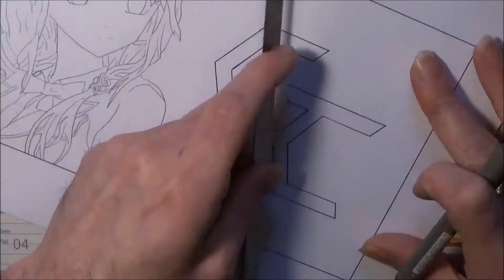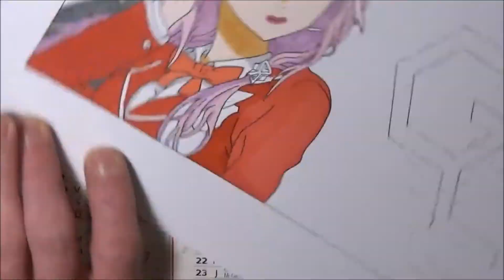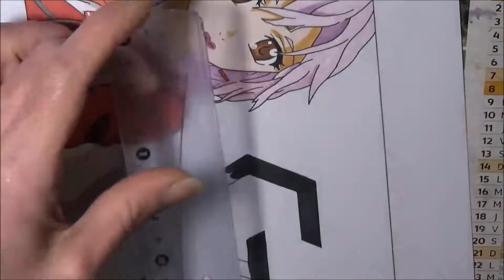SPEED DRAW: Inori Yuzuriha [GUILTY CROWN]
Speed drawing by myself S.D Draw
Vous pouvez me soutenir en me faisant des dons par Paypal et/ou me commander un dessin déjà fait (print ou original)
Tous les dons seront réinvestis dans du matériel de dessin

Personnage dessiné: Inori Yuzuriha

Anime/manga/jeux : Guilty Crown

Materiel de dessin utilisé : graph'it + Faber Castel + TouchFive + Twinmarkers.
Materiel vidéo: Camescope Sony HDR CX 240E
Logiciel d'enregistrement: Windows Movie Maker

Pour plus de dessin vient sur mes pages facebook et instagram